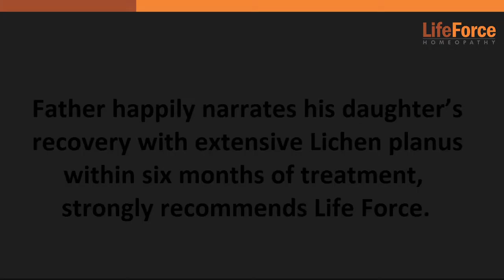Father narrates his daughter's recovery with extensive Lichen planus in just 6 months treatment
Father of a Ms. D. K (Reference PIN 22890) visited Life Force to give feedback of his daughter for Lichen planus. He happily narrated his daughter’s recovery in Lichen planus just within six months of starting treatment at Life Force. Initially he had misunderstood the disease, but later he came to know about the seriousness of the disease after visiting Life Force clinic. He mentioned that initially he felt it to be like measles rash, even the allopathic doctor could not diagnose the condition. he also exclaimed that almost eighty to ninety percent of the body was affected by the eruptions. He narrated the eruptions to be blackish with a lot of itching. The disease was so bad that the patient had to miss school for three months. He started allopathic treatment for his daughter which did not benefit. When they started treatment at Life Force within the first week of treatment they started finding a positive change in overall condition. All the eruptions were completely cleared off within six months of treatment. He strongly recommends other people to visit Life Force at least once to consult Dr. Shah. He believes that Life Force as a temple to him and Dr. Shah is like God.